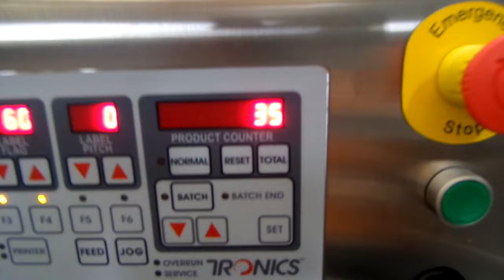3 side label on honey jar